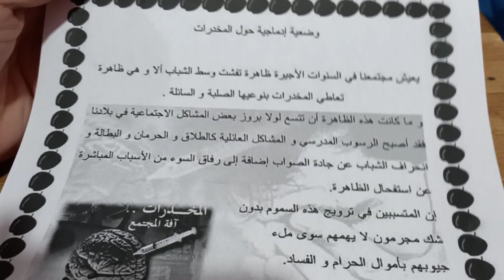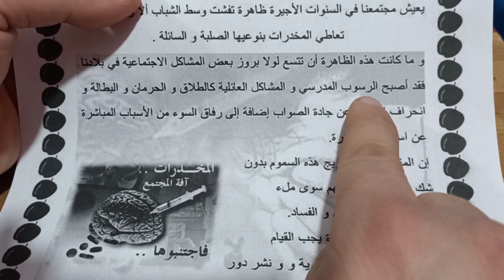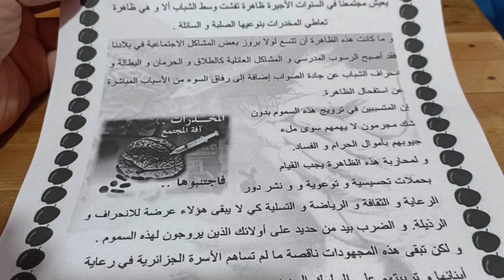تعبير كتابي المخدرات وضعية ادماجية في اللغة العربية لتلاميذ الخامسة والرابعة ابتدائي الجيل الثاني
تعبير كتابي التعبير كتابي الوضعية الادماجية لغة عربية شرح
تعبير كتابي حول المخدرات لتلاميذ الابتدائي التعبير كتابي
أهلا وسهلا بكم في القناة :